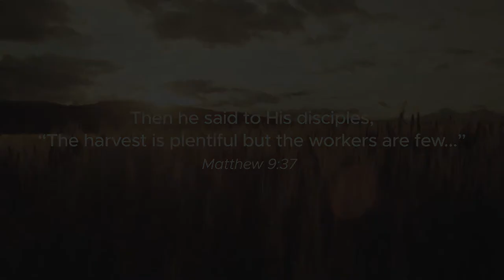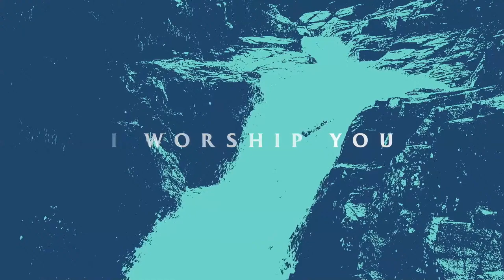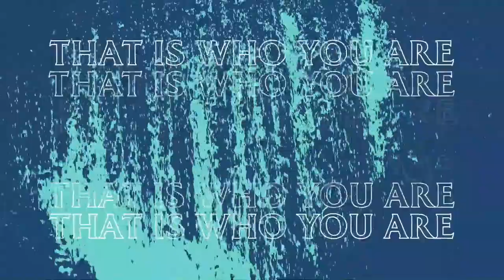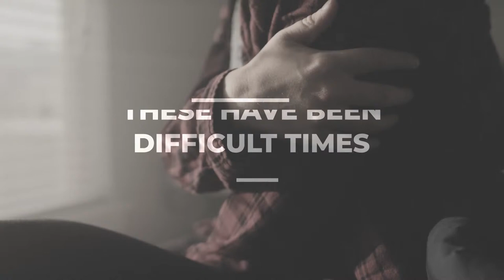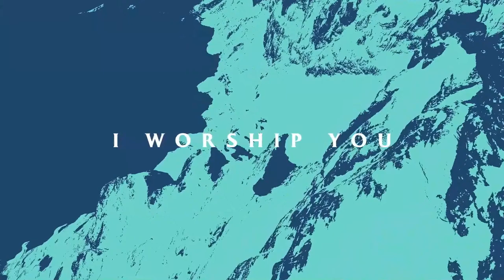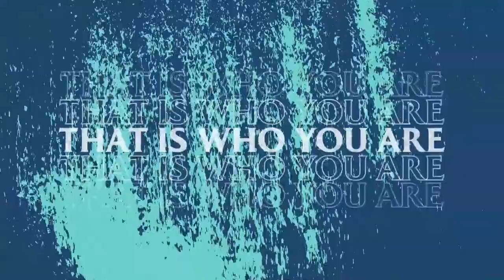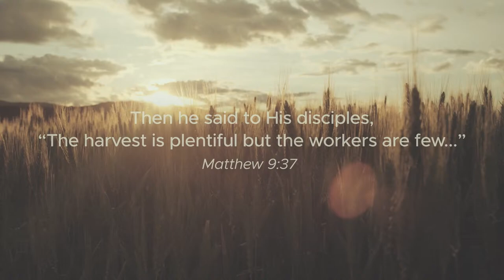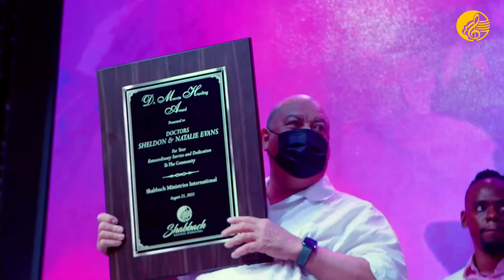Shabbach Festival 2021